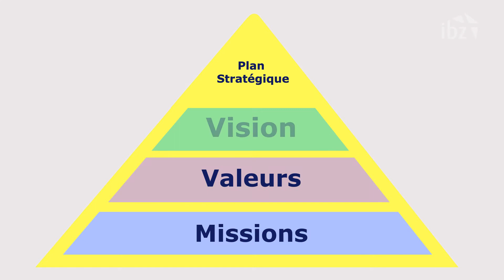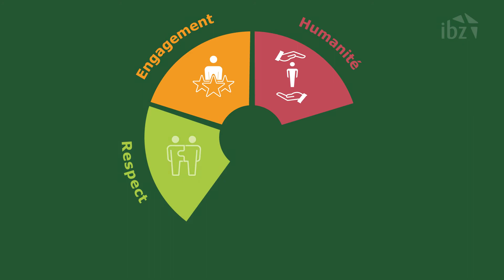Plan stratégique FR